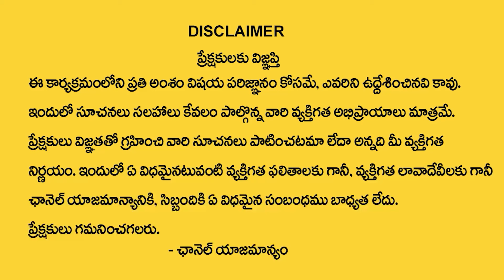Dr. Balakrishna About Psoriasis Disease | PsoriaUrja, BBetter Product | SumanTv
Hi.. This channel is for alot of things like HealthTips BeautyTips,weight loss tips,beauty benefits,home remedies,haircare tips,natural tips,and to get beautiful& fairskin,instant weightloss tips and diet plans and much more.This Is Also How To Reduce So Many HealthProblems , To Cure Your Home made Things , U Like This Videos Our You Tube Channel And Give Suggestions any Thing About Health